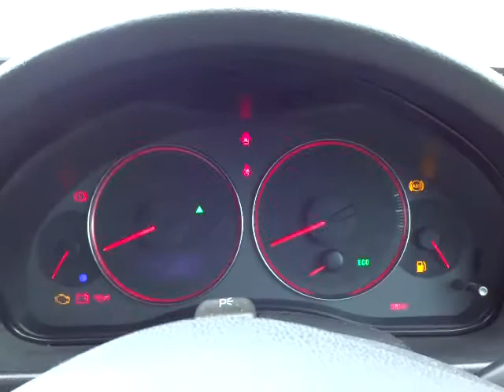スバル レガシィツーリングワゴン 2.0GT 4WD エンジン音 (A021)